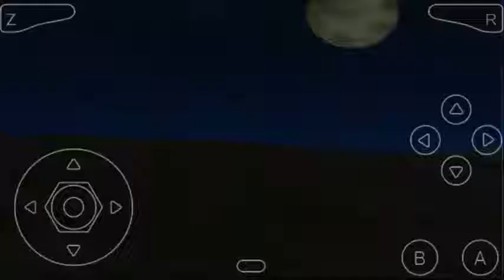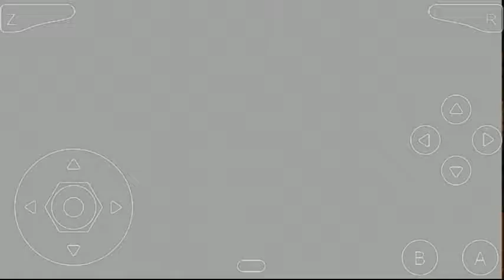The Legend of Zelda Ocarina of Time / intro/ Zatorylandia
Intro de ocarina of time